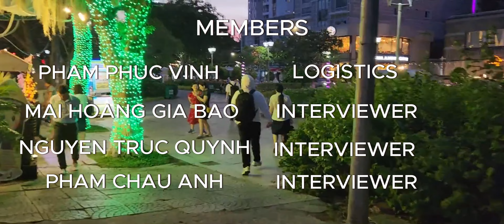11A2_BECOMING A REPORTER_Gia Bao_Chau Anh_Phúc Vinh_Truc Quynh